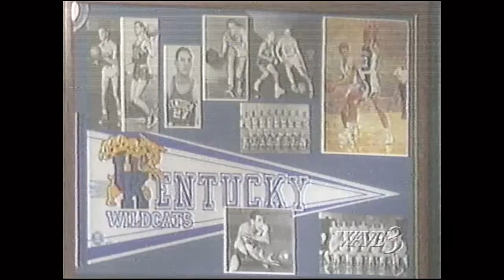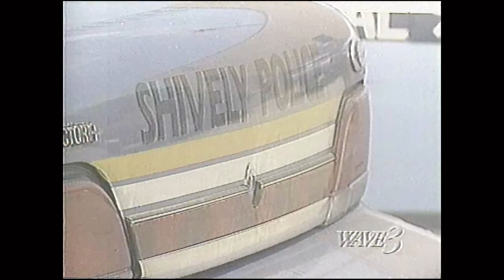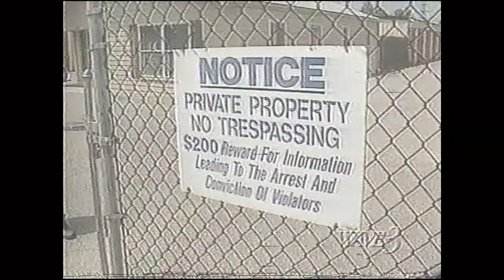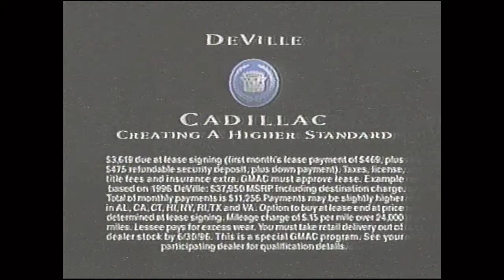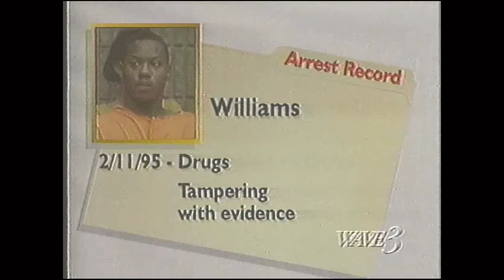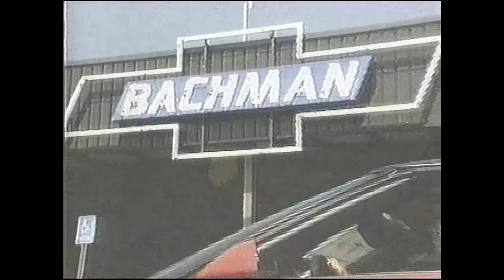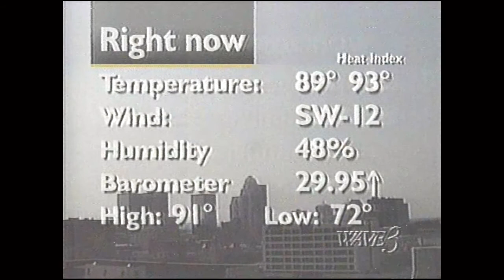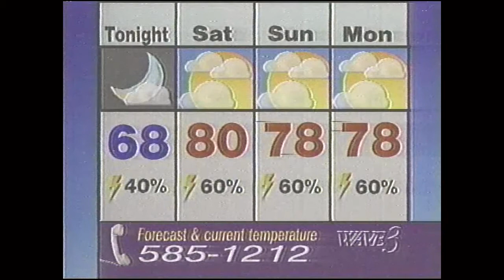WAVE 3 Louisville KY News at 6 May 24 1996 Complete w/Commercials (Memorial Day Weekend)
10:25 Weinstein
10:55 Cadillac
11:25 Smith's Furniture Memorial Day Sale
11:55 Burlington Coat Factory
12:25 Cardinal Dodge Memorial Day Sale
15:39 Honda
16:09 Maple
16:39 Circuit City Memorial Day Sale
17:09 Bachman Chevy
17:39 WAVE 3 weather
22:07 John Deere
22:44 Louisville Speedway
23:14 Star Ford
23:44 Jewish Hospital
28:18 Kentucky Kingdom
28:26 Ford
28:56 Norton Hospital
29:26 Rhodes Furniture Memorial Day Sale
29:56 Clifty Farms
30:26 Nick King